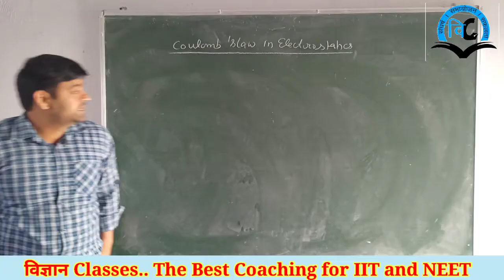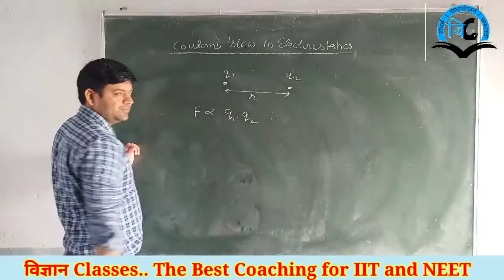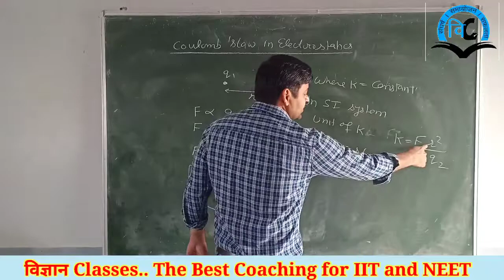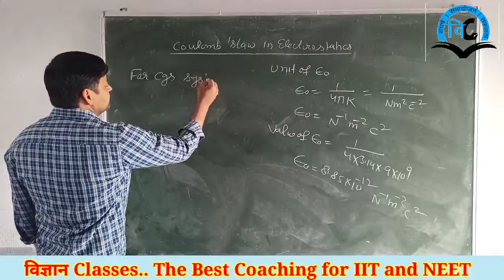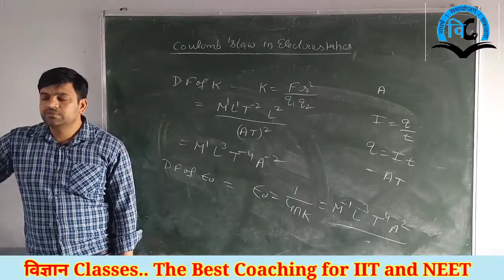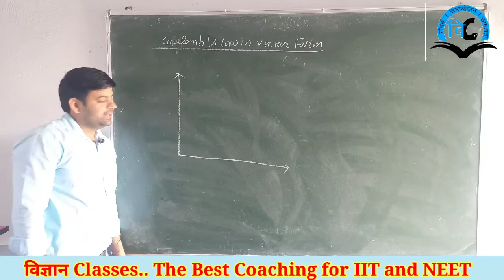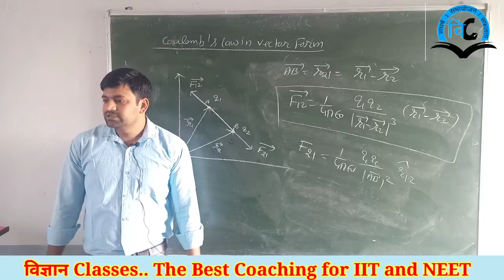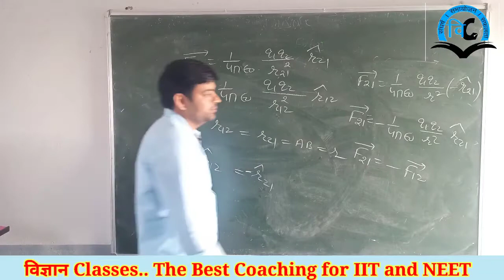Electrostatic (unit-1) Class-12 Lect-2